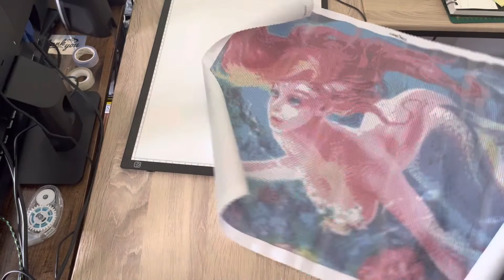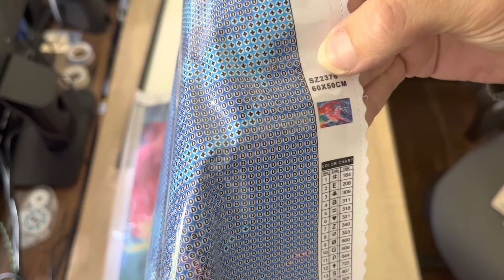Ouverture de colis tinmi’art